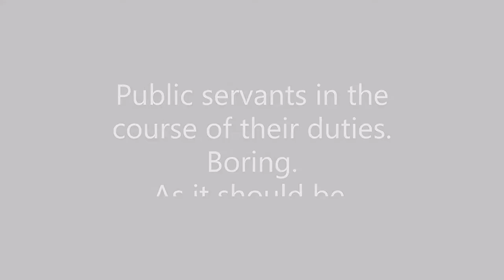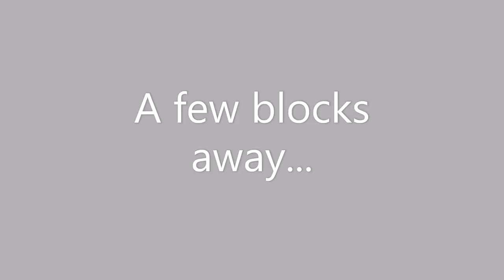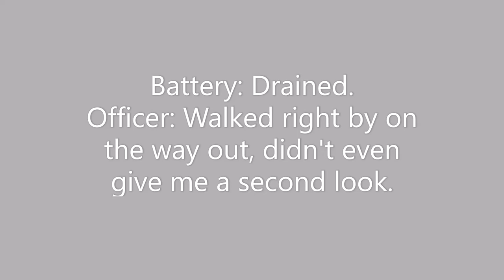Nothing to see here... [Copwatch]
Officer gets a pink slip at 0:58